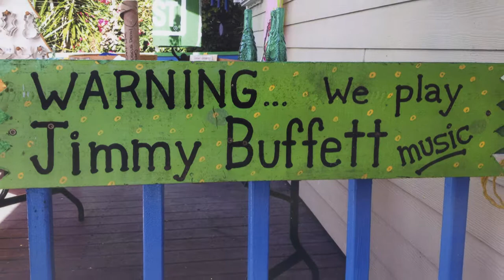'Trop Rock Rudy' Guitar & Steel Drum Music 2017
Rudy Sampson sings and plays a Trop Rock sampler with guitar and steel drums. Based in Massachusetts & Florida.